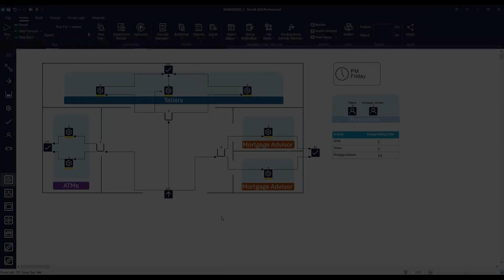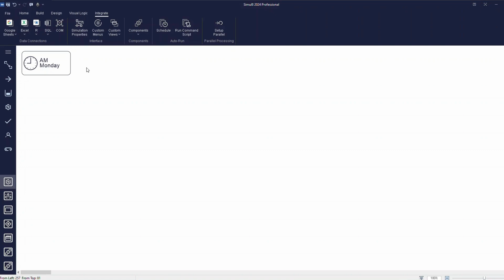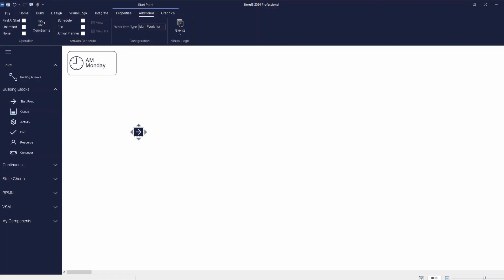Introduction to Simul8 | SIMUL8 Getting Started Series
Let's get to know SIMUL8! By taking your first steps to build an example simulation of a bank, you'll learn how to:

- Start a new simulation and access your saved simulations
- Access key features from the ribbon area
- Add and connect SIMUL8's simulation building blocks
- Change the simulation clock properties to match your process